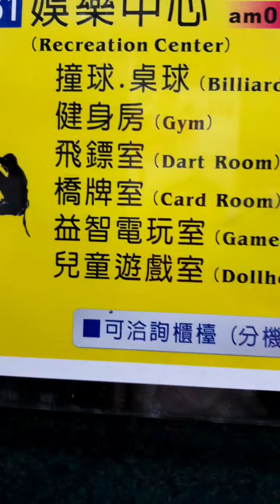F hotel~墾丁假期房型介紹